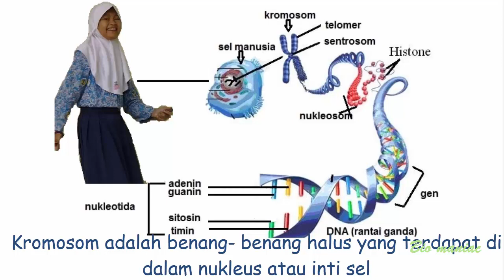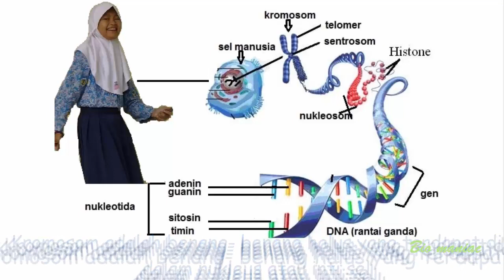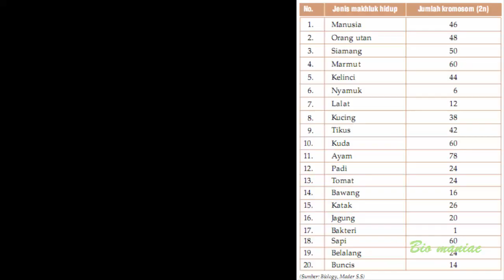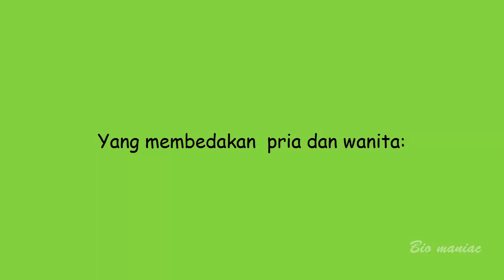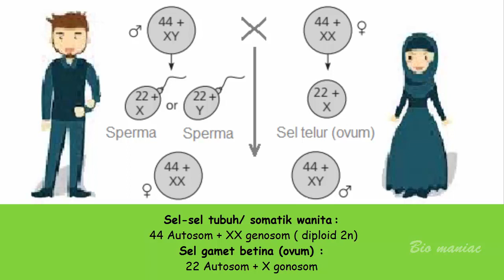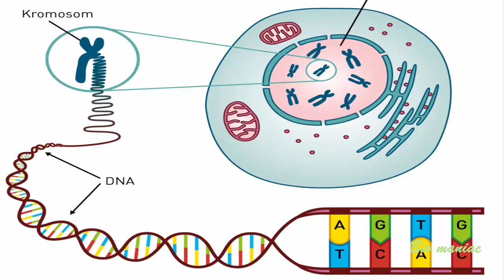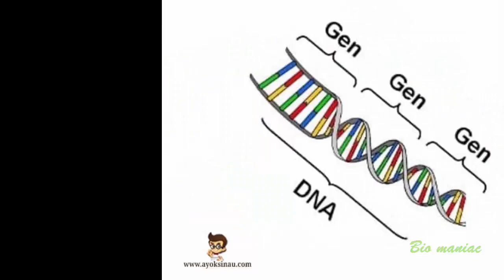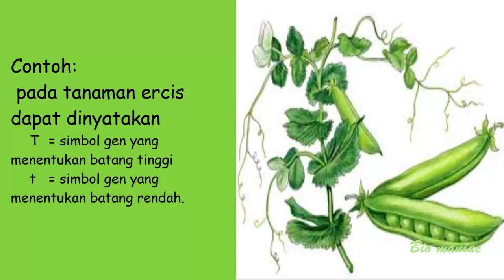Substansi Heriditas (Pewarisan Sifat/ Genetika Part 1)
Genetika (Pewarisan Sifat Part: 1) Substansi Heriditas. IPA SMP Kelas 9
Genetika adalah cabang biologi yang mempelajari sifat-sifat menurun.
Kromosom dan gen adalah substansi heriditas
Semoga bermanfaat
❤️ Terimakasih sudah berkunjung